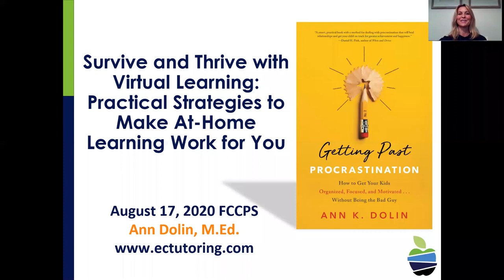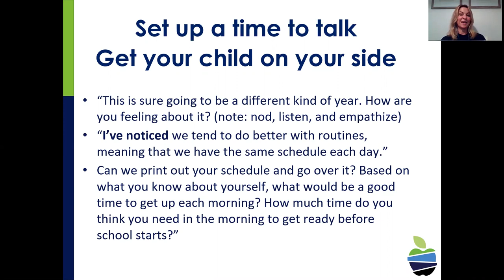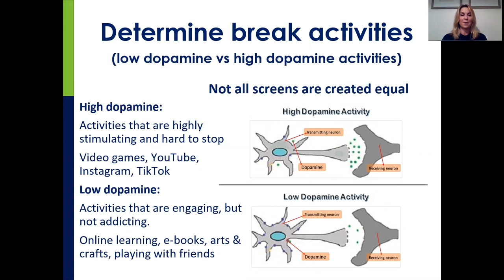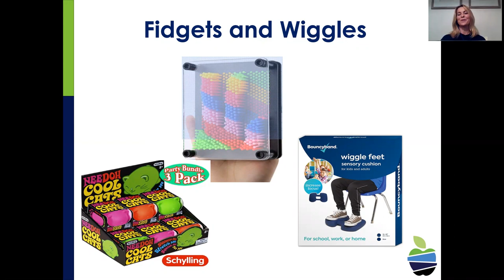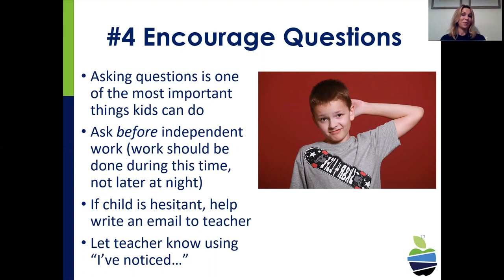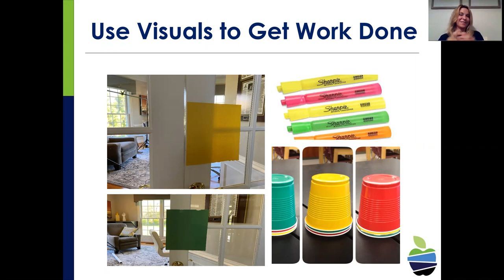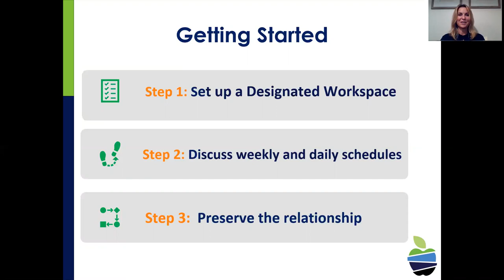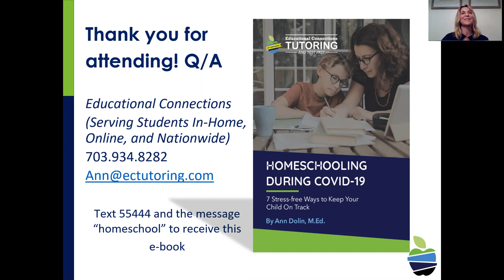Survive and Thrive with Virtual Learning: Practical Strategies to Make At-Home Learning Work for You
Are you worried about managing your child’s virtual schooling this year? Do you hate becoming the “school police” when your child won’t focus? Do you have to balance your child’s schooling with your own remote workload? We hear you, and we’re here to help. In our free parent webinar, Ann Dolin will share strategies to help you survive and thrive in this challenging school year. You’ll learn how to avoid parent-child conflict around academics with practical tips for:

✓ Establishing routines and expectations that really work
✓ Creating ideal spaces for virtual learning
✓ Keeping kids focused while learning online
✓ Minimizing distractions from video games and other screens
✓ Getting your own work done at the same time (Yes, it’s possible!)